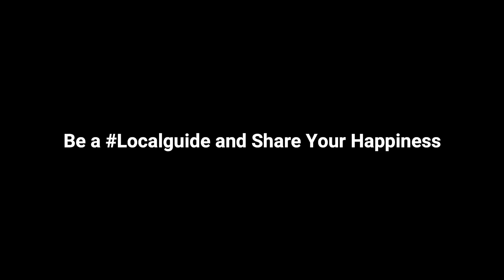This is How I Share my Happiness and Experience with Google Maps | Google Local Guide Benefits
By Proffession i am a doctor , but i always wanted to explore more places and experience the lifestyle of different people